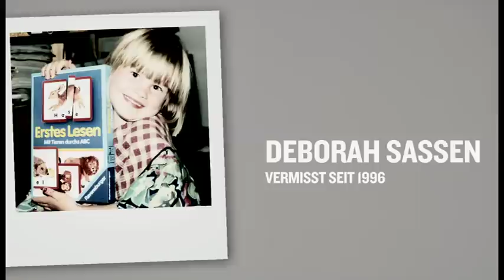Jan Sievers -- "Die Suche" (nach vermissten Kindern)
Jan Sievers unterstützt mit seinem Song "Die Suche"  die Kampagne "Deutschland findet euch" - auf der Suche nach vermissten Kindern. Leitet das Video an möglichst viele Menschen weiter, um die Suche zu unterstützen und den Eltern der vermissten Kinder zu helfen.
Vermisste Kinder:  Deborah Sassen, Emin Oenen, Rene Hasee, Hilal Ercan, Ralf Rellstedt, Daniel Eberhardt, Tanja Graeff, Aisha Rieck, Katrin Konert, Till Kratzsch, Mandy Schmidt, Nadine Hertel, Sandra Wissmann, Sarah-Isabell Schmidt